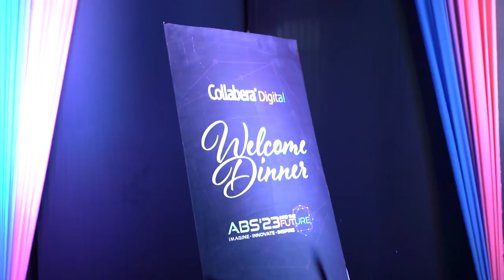Collabera Blaze 2023 managed